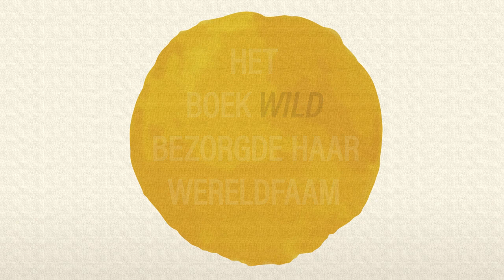Boektrailer 'Schitterende kleine dingen' van Cheryl Strayed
Het leven kan hard zijn: je wordt bedrogen door je geliefde, je verliest een vriend of familielid of je zit diep in de schulden. Maar het kan ook fantastisch zijn: je vindt de liefde van je leven, hebt de kracht om van baan te switchen of raapt eindelijk de moed bij elkaar om je eerste roman te schrijven.
Tienduizenden mensen met grote en kleine problemen vroegen bestsellerauteur Cheryl Strayed om raad.
En ze werden geholpen. Haar adviezen zijn humoristisch, empathisch, wijs en onvoorwaardelijk eerlijk.